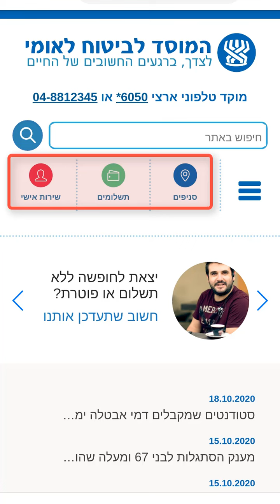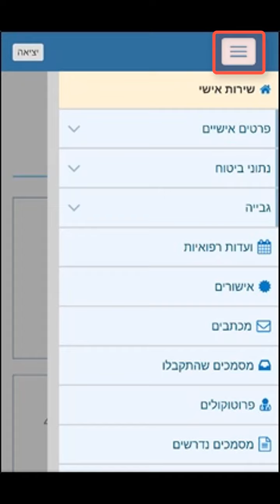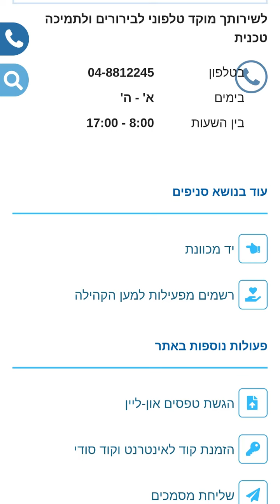הדרכה מיצוי זכויות | כיצד לבדוק זכויות בביטוח לאומי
הסרטונים הופקו ע"י עמותת תפוח עבור "מתחברים" 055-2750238 . רוצים לשוחח עם המשפחה ולא יודעים איך להתחבר לzoom? רוצים להוריד אפליקציות לטלפון הסלולרי? להזמין תור לדואר? יש לכם חלום לעשות השוואת מחירים על מוצר שרציתם לרכוש?
הנכדים לא זמינים ואין מי שיסביר לכם איך לתפעל את הטלפון החכם?
מוזמנים לפנות אלינו למערך מתחברים.
מערך מתחברים נותן סיוע דיגיטלי לשימושים יומיומיים בטלפון 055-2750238
שמרו את מספר הטלפון שלנו התקשרו והשאירו הודעה או שלחו SMS ומתנדב יחזור אליכם.
אנו פועלים בימי א’-ה’ 11:00-19:00
תוכלו לקבל סיוע גם עבור שימוש באתר מתג

ערוץ מ.ת.ג.
לצפייה במאות הרצאות, סדנאות  ותוכניות נוספות המיועדות לגמלאים

מ.ת.ג. חברים תוכן לגמלאים
-  ערוץ תוכן יומי בשידור חי
-  ספריית תוכן VOD  הכוללת מאות הרצאות, סדנאות, תוכנית והופעות לצפייה ישירה
-  רשת חברתית עם עשרות אלפי חברים
-  קבוצות וקהילות תוכן וחברים